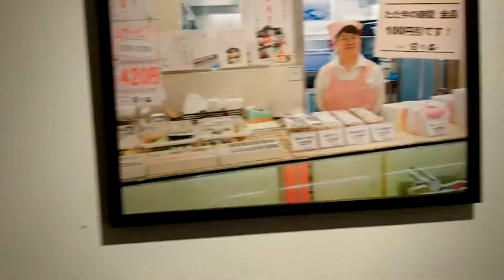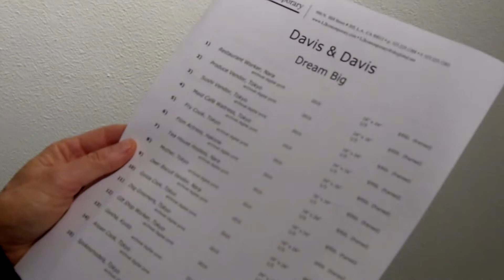Davis & Davis "Dream Big" Reception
Moments from the 1/8/2011 artists reception for "Dream Big," a new photo exhibition by the team of Denise and Scott Davis (aka, Davis & Davis) at L2kontemporary, Los Angeles. Photos taken in Japan in 2010.